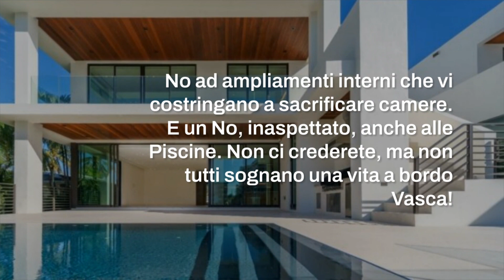Gli interventi di Ristrutturazione che non aggiungeranno valore alla tua Casa, anzi...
🏠👷‍♂️ Pensa di ristrutturare casa? Attenzione! Non tutti i lavori di ristrutturazione aumentano il valore della tua casa! Scopri quali evitare. Leggi tutto l'articolo!